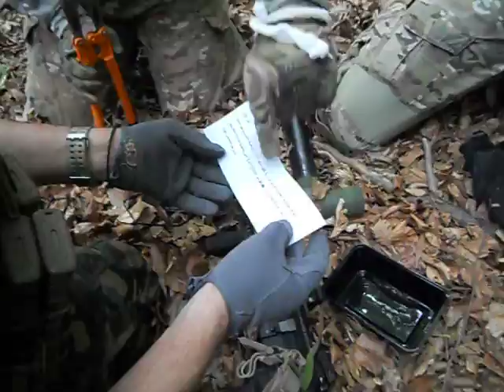The final countdown pt2